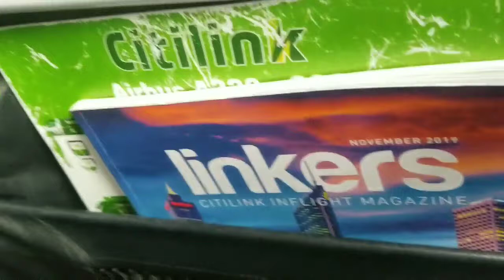MUDIK IDUL ADHA SAAT New Normal - Naik Pesawat dekat dengan Pramugari dan Cewek Cantik